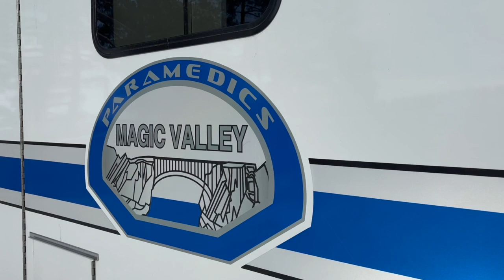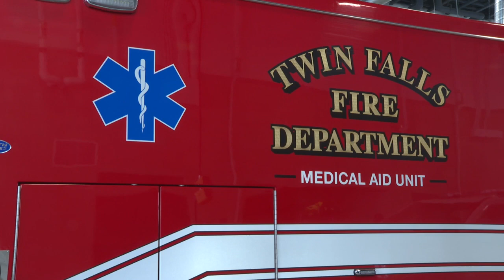When the snow is steep and deep, emergency responders still make it to where they need to be